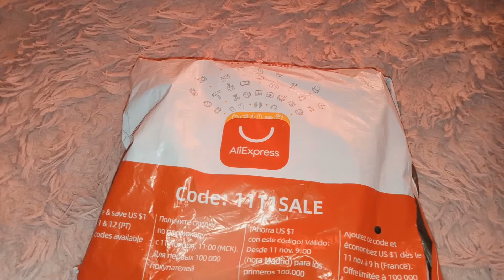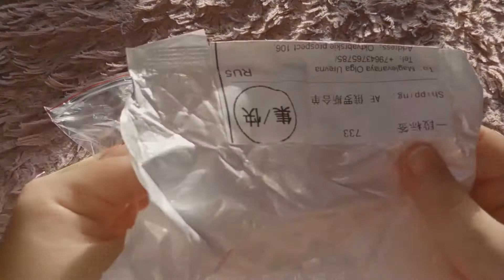БОЛЬШАЯ РАСПАКОВКА С АЛИЭКСПРЕСС. ОГРОМНАЯ Гора С Aliexpress.